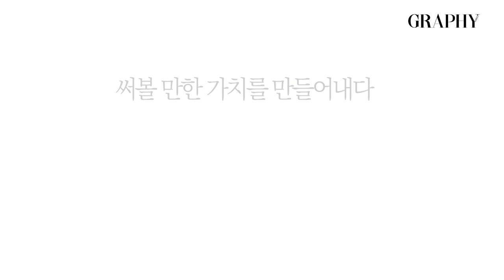[그라피TV] {Eng sub} 비쥬얼 아우라 최희동의 우주에서가장쉬운커트 리프컷(leaf cut) [korean hairstyle haircut tutorial]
비쥬얼아우라 최희동 대표가 실제 살롱에서 고객들이 선호하는 대중적인 살롱디자인을 좀 더 쉽게 디자인하는 프로세스를 공개합니다.
세련미와 트렌디함을 더한 리프 커트는 목선의 무게감을 가볍게 정돈해 볼륨감을 살리면서 페이스 라인 셰이프를 통해 세련미를 더해주는 디자인입니다. 얼굴형의 단점을 커버하고 트렌디한 디자인을 원하는 고객에게 추천해보세요!

♥제작지원 와칸프로페셔널
♥with 헤어 최희동(비쥬얼아우라, CHD커트아카데미), 메이크업 김하나(navid by), 모델 이현경